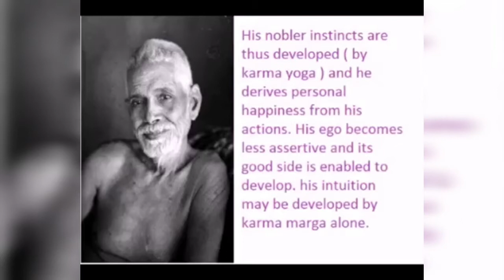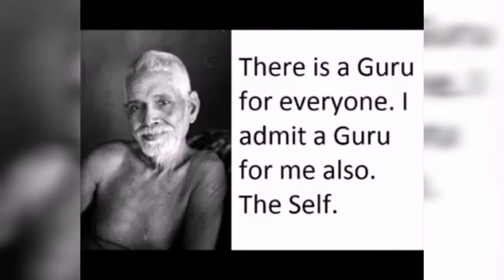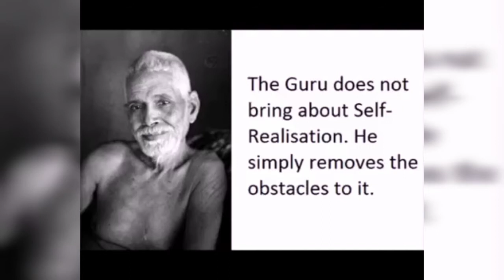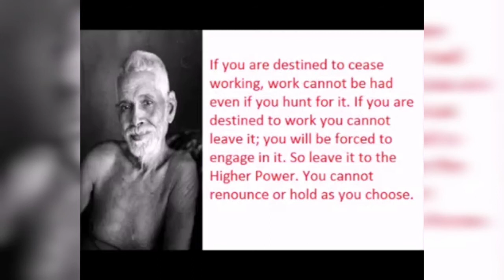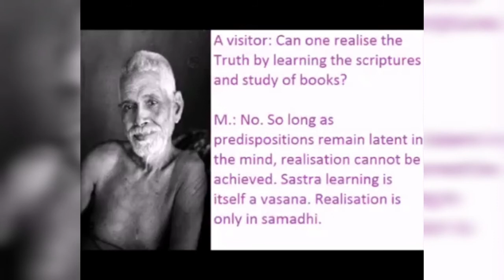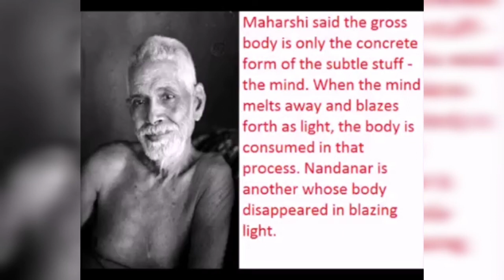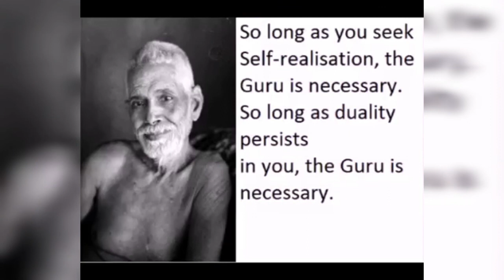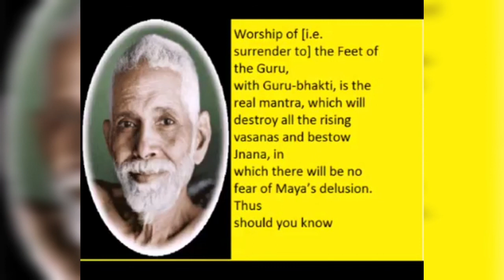BEST QUOTES - RAMANA MAHARSHI ( Part 2 )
Script . Talks with Ramana